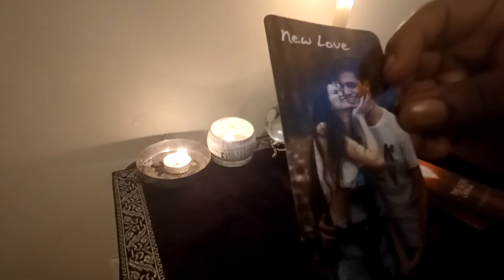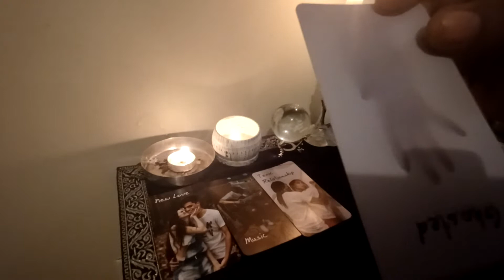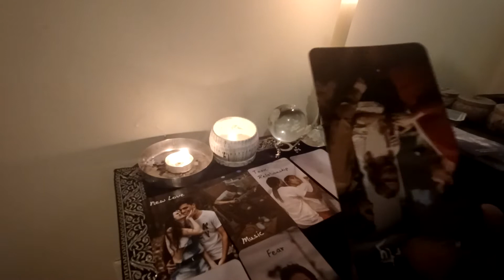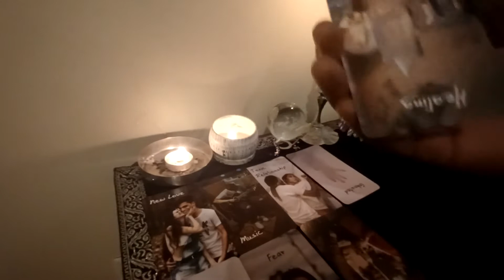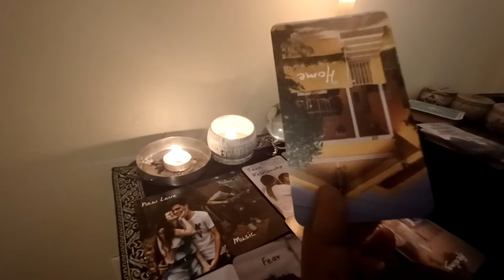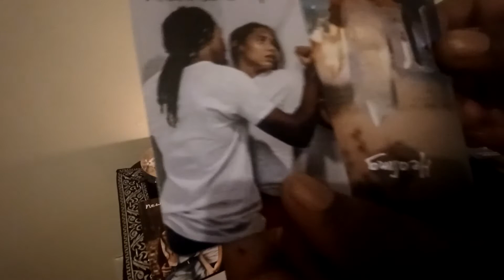Selena Gomez Reading: Part 3